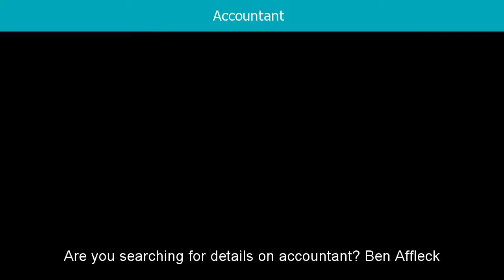A Better Day Through Better Financial Planning Las Vegas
Looking for Accountants in Las Vegas? We are a Las Vegas accountants firm of accountant and tax advisors, offering professional accountant services and business solutions for small and large businesses. Our accountants and accountant advisors and auditors which also cover the Down Town, Berkley Square, AREA3] and Dsert Rose Adult High School areas are trained to provide accountant business and tax solutions. Our accountants bureau is certifies and offers professional accountancy advice.
Themed Related Content:
accountancy services in Las Vegas, tax credits, cash flow, balance sheet, voluntary compliance, tax deductions, liabilities, debit, accounting Las Vegas, Las Vegas, credit, net income, Close to Neon Museum, accountants Las Vegas, accounts receivable, Close to Discovery Children's Museum, Nearby Sobe Ice Arena within Las Vegas, progressive taxation, Near S Las Vegas Blvd and E washington Ave, tax exemption, accounts payable, Close to locations Down Town, Berkley Square and Dsert Rose Adult High School, withholding, Near to S Commerce St within Las Vegas, expenses, profit and loss, taxable income, capital, return on investment, general ledger, assets, owners equity, certified public accountant, Including areas 88901 and 89185
Contact our accountants in Las Vegas, Las Vegas today - Areacode: 702